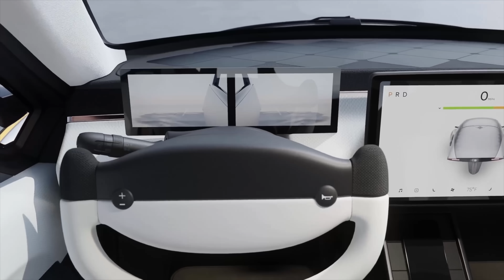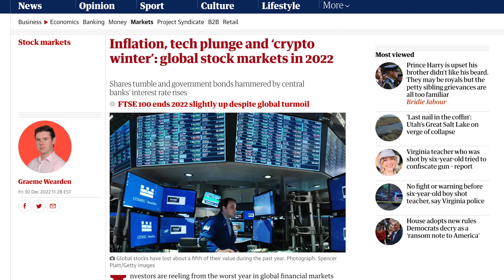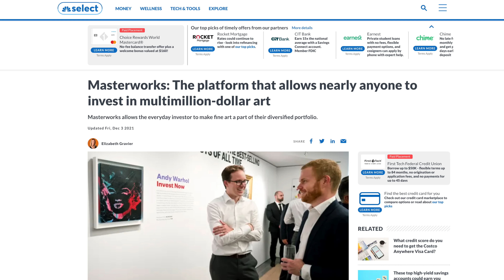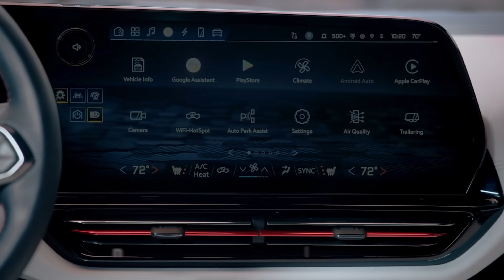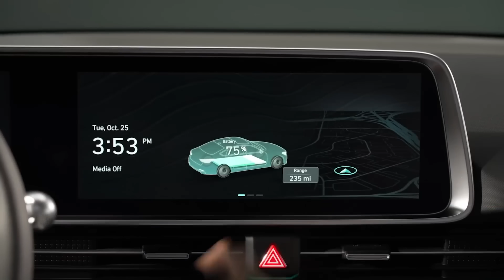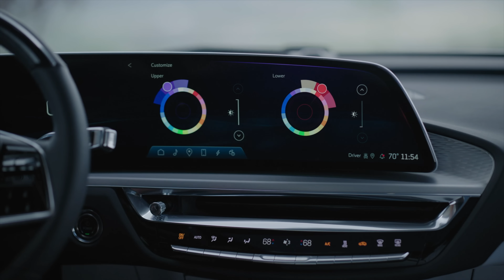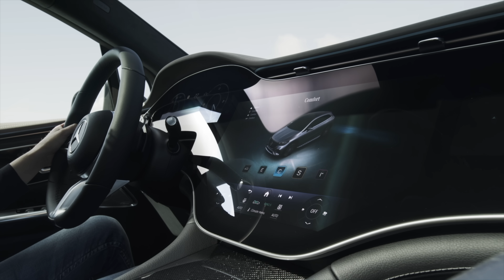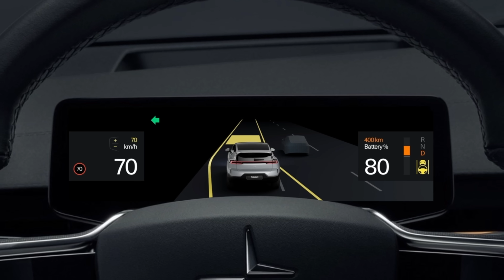Top 10 NEW Electric Vehicles in 2023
Sponsored: Skip the waitlist & invest in blue-chip art for the very first time by signing up for Masterworks Purchase shares in great masterpieces from artists like Pablo Picasso, Banksy, Andy Warhol & more. Top 10 new electric vehicles in 2023

0:00 New EVs in 2023
0:24 Aptera
1:59 Fisker Ocean
3:29 Tesla Cybertruck
6:21 Chevy Silverado EV
7:47 Hyundai Ioniq 6
9:40 Chevy Blazer EV
11:05 Kia EV9
12:22 Cadillac Lyriq
13:48 Mercedes-Benz EQE SUV
15:19 Polestar 3

Aptera ~$26,000
Solar EV w/ up to 1,000 miles range & is the world’s most efficient vehicle due to its aerodynamic design, lightweight materials, motors that are built into the wheels & solar recharging capabilities

Fisker Ocean ~$38,000
Up to 350 miles range. California Mode lowers all windows while opening the SolarSky roof at the same time with a push of a button to transform this SUV into a cruising convertible

Tesla Cybertruck ~$41,000
Sits up to 6 people, tows up to 14,000 lbs, 100 cubic feet of lockable storage & payload capacity up to 3,500 lbs w/ adjustable air suspension

Chevy Silverado EV ~$42,000
Up to 400 miles of range, 754 horsepower & 0-60 speed under 4.5 seconds. It can fit items up to 10ft 10" long w/ Multi-Flex Midgate & the Multi-Flex Tailgate that has 6 different functions

Hyundai Ioniq 6 ~$44,000
1st true competitor to Tesla Model 3. Up to 340 miles of range on a full charge on the single motor RWD version

Chevy Blazer EV ~$45,000
Sporty SUV w/ aggressive styling. Up to 320 miles range & 0-60 speed in under 4 seconds on the top of the line SS model. Lighting animations & race-car style inspirations

Kia EV9 ~$50,000
SUV w/ bold futuristic style. Up to 300 miles range, 3rd row capability seats up to 6 people, large panoramic sunroof, solar panel built into hood, and an interior made from sustainable materials + 27" ultra-wide display

Cadillac Lyriq ~$63,000
Up to 312 miles of range on a full charge. This luxury SUV can charge up to 190 kW on a DC fast charger and prioritizes comfort over performance w/ built-in Google apps with Apple CarPlay & Android Auto

Mercedes-Benz EQE SUV ~$75,000
Impressive standard equipment including a panoramic sunroof, 19" wheels, interior ambient lighting, a Burmester stereo system with Dolby Atmos tuning, and many driver-assistance features

Polestar 3 ~$85,000
Impressive standard features like adaptive cruise control, lane-centering, 25-speaker stereo, power rear lift gate, power front seats with heat, 3-zone automatic climate control system, onboard air purifier, and soft-closing doors

This video and information about Masterworks are not targeted to residents of any particular country or jurisdiction. Investing involves risk and the value of investments can go up as well as down. Before investing you should review the offering circular for the particular offering you are considering, including the section entitled "Risk Factors". Masterworks and its agents are not registered to of er investment services in any non-U.S. jurisdiction and the offerings have not been registered, reviewed, or approved by any regulatory authority in any non-U.S. jurisdiction. Accordingly, non-U.S. residents must take reasonable steps to confirm that their participation in a Masterworks offering does not violate the laws of the jurisdiction in which they reside. Please see Regulation A Disclosures at Masterworks.com/cd. “net returns” refers to the annualized internal rate of return net of all fees and costs, calculated from the offering closing date to the sale date. IRR may not be indicative of Masterworks paintings not yet sold and past performance is not indicative of future results. See important Reg A disclosures: Masterworks.com/cd. Masterworks’ offerings are filed with the SEC, view all past and current offerings here or at SEC.gov. As an Amazon Associate & partner for other affiliate programs I earn from qualifying purchases